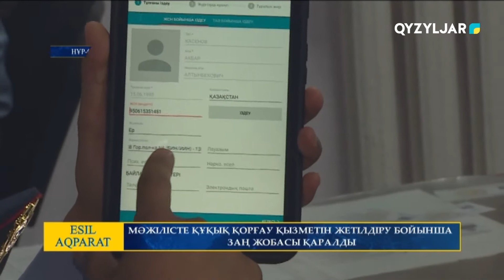Есіл-Aqparat. Түскі жаңалықтар. 10.022022